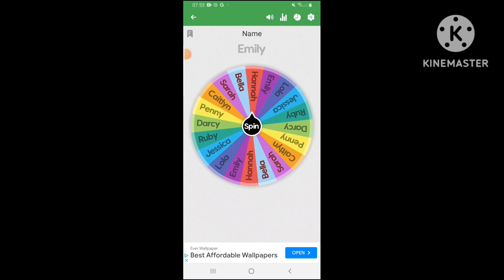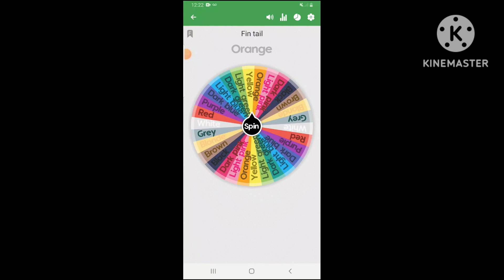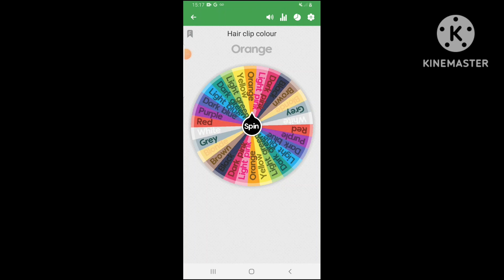making a gacha character using spin the wheel trend